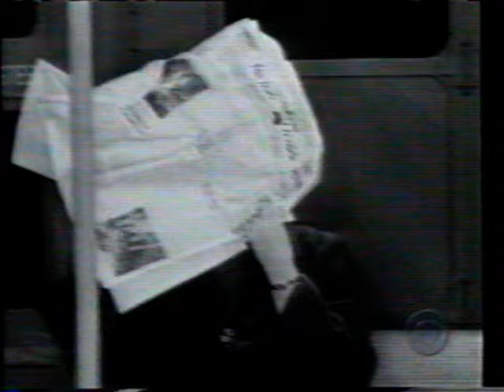Lucille Ball 50th anniversary in TV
11/11/2001